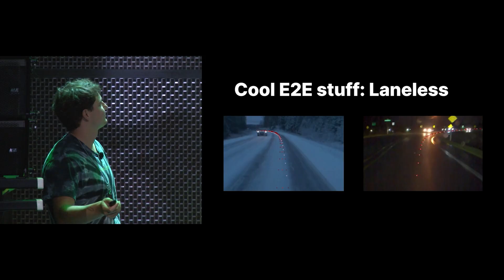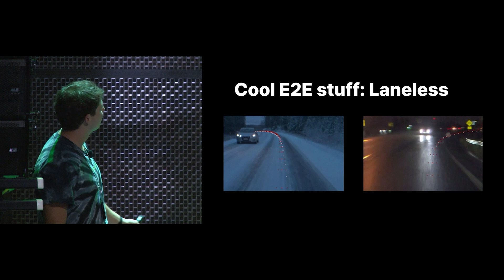Driving Like a Human | Off-Ramp